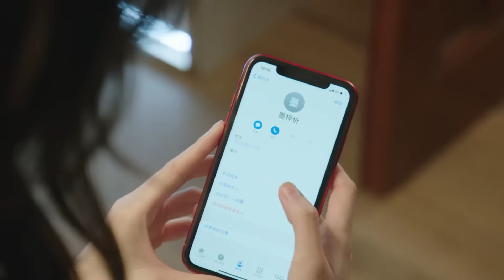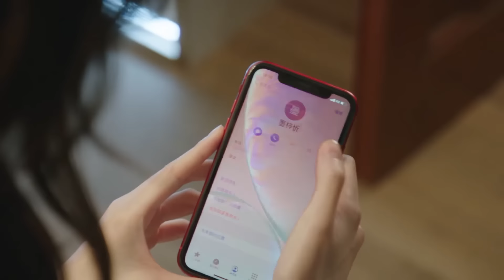霸总终于发现灰姑娘就是他寻找的女孩，偷偷护妻等待奖励！🎀只是结婚的关系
⭐ 剧名【Drama Name】：《只是结婚的关系 Once We Get Married》

         急需改善窘迫生活的新手设计师顾兮兮（王玉雯饰），阴差阳错遇见了帅气总裁尹司宸（王子奇饰），她还受到了设计界大佬ALEX的青睐，而尹司宸为了赢得ALEX的“Marry Me”婚纱品牌亚洲代理权，只能暂时与顾兮兮约定签订三个月的契约，假扮为夫妻。万万没想到，同住屋檐下互嫌互怼的两人竟渐生情愫，彼此间发生了很多甜蜜趣事。